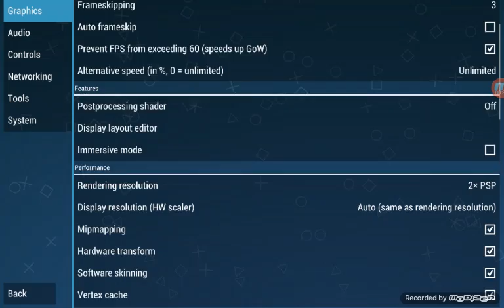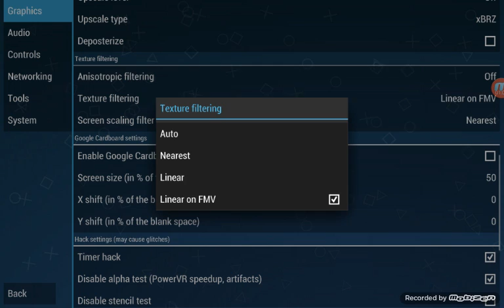Ppsspp v1.2.1 Android settings for most games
Hi guys here's settings for most of the games for the ppsspp Android emulator ex: Dragonball z shin budokai 1 and 2, assassins Creed bloodlines, UFC 2010, need for speed most wanted, tekken 6(I tested works fine except audio), soul calibur broken destiny(same problem as tekken 6), and maybe others list in the comments section below if you find more games.